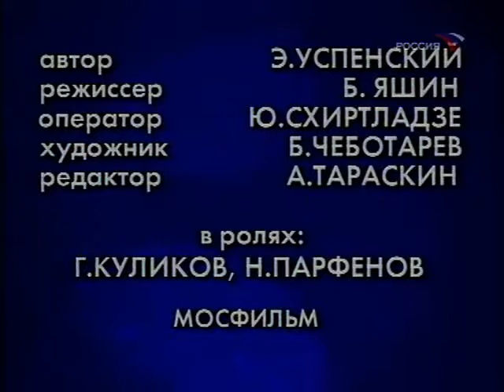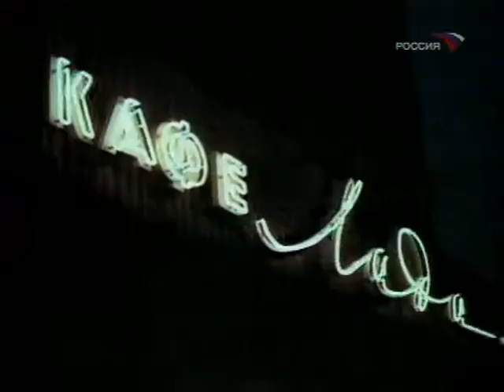1973 - После 23-х